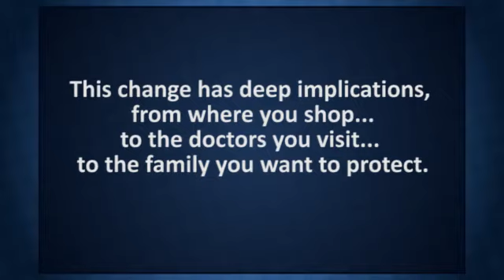RT interview with Bill Bonner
Credit has been expanding in America for years.  When the credit bubble blows up then credit disappears.  This change has deep implications for America and everyone living in America.